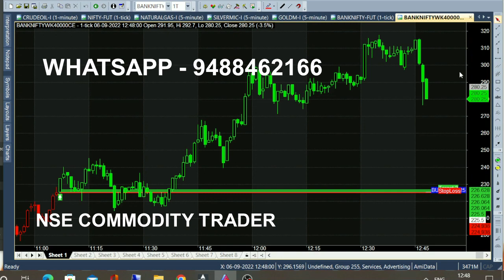bank nifty & crude oil sep 27 - sep 6 chart calls view